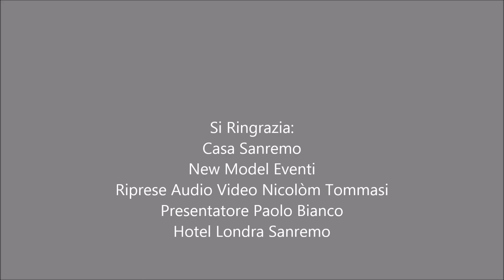Festival di Sanremo 2018 Mago Forest Con Paolo Bianco New Model Eventi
Intervista Paolo Bianco per New Model Eventi
Riprese Nicolò Tommasi